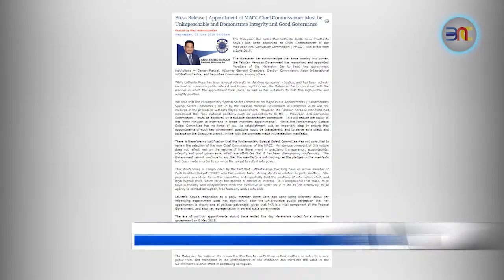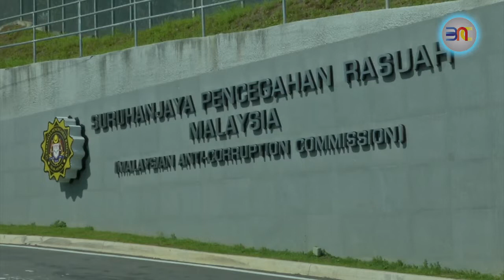20190606 “拉蒂花任命不利民主“ 律师公会净选盟齐非议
人民公正党前中央委员拉蒂花接受首相任命，成为反贪会新任掌舵人的课题持续发酵！今天，律师公会和净选盟2.0表达立场，声言即便拉蒂花已经退党划清界线，但始终无法改变政治委任的事实。净选盟也点出，拉蒂花的任命也凸显了政府治理结构存在弱点，包括滥权的疑虑。